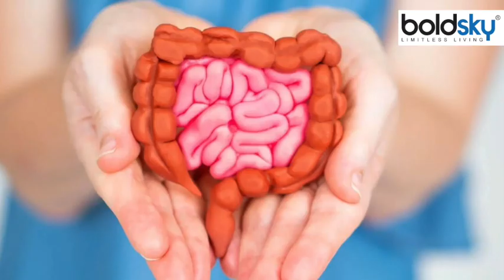महिलाओं को करौंदे का जूस क्यों पीना चाहिए |Benefits Of Cranberry Juice For Female In Hindi| Boldsky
क्रैनबेरी को सेहत के लिए बहुत ही फायदेमंद माना जाता है, खासतौर पर महिलाओं के लिए. क्रैनबेरी दिखने में लाल रंग का एक बेहद छोटा सा रसीला फल हैं. क्रैनबेरीज को न्यूट्रिएंट्स का पावरहाउस भी कहा जाता है. क्रैनबेरी (Cranberry For Ladies) को करौंदा के नाम से भी जाना जाता है.

Cranberry is considered very beneficial for health, especially for women. Cranberry is a very small juicy red colored fruit. Cranberries are also called the powerhouse of nutrients. Cranberry (Cranberry For Ladies) is also known as Karonda.

                ~PR.266~ED.278~